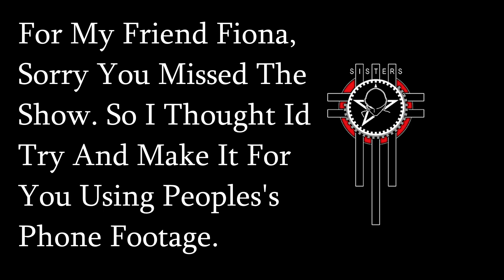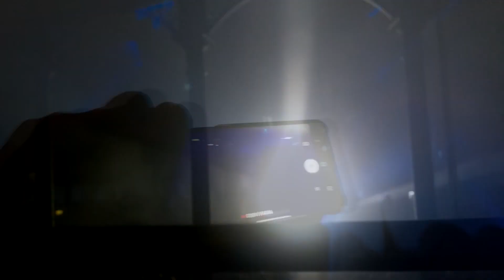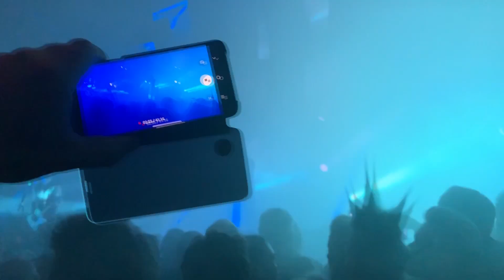The Sisters Of Mercy - Full Concert Roundhouse 2019 London Multiple Phone Footage Angles 20/09/2019